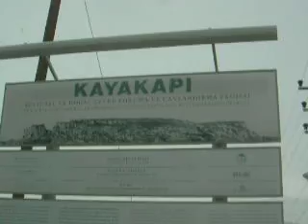candede.net Kayakapı Yürüyüşü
Kayakapı Yürüyüşü. Rehber adayı öğrenci arkadaşımız Aydın'ın sunumu